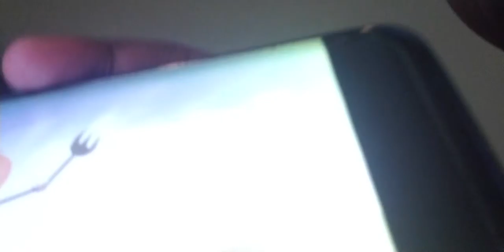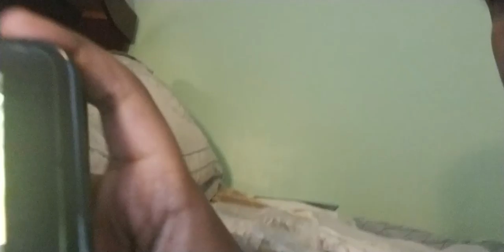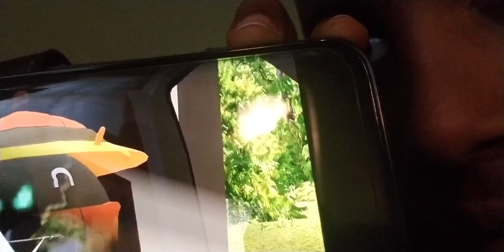abel tulu 10 reation stort's: smg4 the corn trip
today is the new smg4 video and it is the cron trip it is going to be awesome but it is  short enjoy the video.